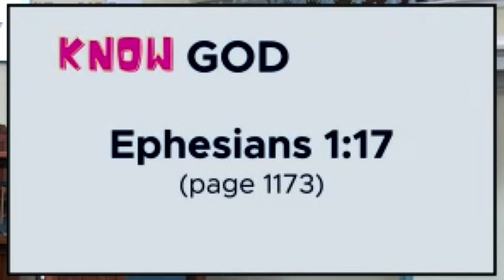Praying for more of God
Passage: Ephesians 1v15-23
Speaker: Steve Palframan
Date: Sunday 24th September 2023